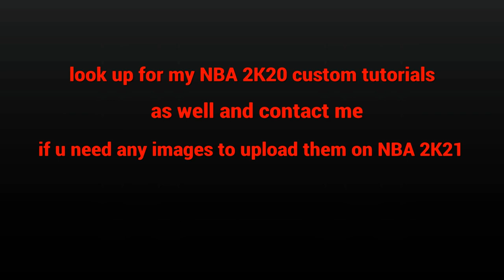LA LAKERS BLACK MAMBA JERSEY! KOBE BRYANT SNAKE UNIFORM! CUSTOM JERSEY TUTORIAL! NBA 2K21 MyTeam!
LA Lakers Black Mamba
Kobe Bryant Tribute
Custom jersey Tutorial
GOAT UNIFORM

PSN for designs: Hood-226er